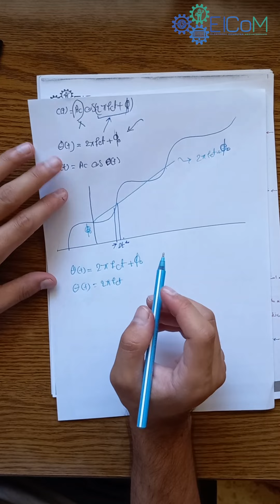Analog Communications | Angle Modulation, Frequency and phase modulation,indirect,direct method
تقدم لكم لجنة ElCoM الأكاديمية الفيديو التاسع من سلسلة فيديوهات شرح مادة إتصالات متناظرة (AnalogCommunications) من تقديم الطالب المبدع : باسل الخوالدة